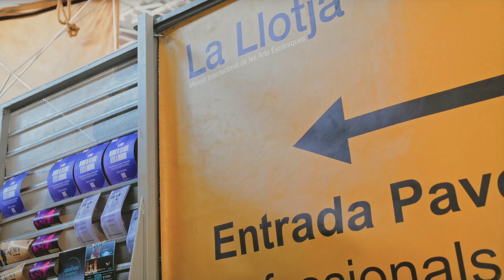Resum FiraTàrrega 2024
Resum en un minut de l'edició 2024 de FiraTàrrega, que va tenir lloc del 5 al 8 de setembre de 2024 a Tàrrega.

Sense text, només imatges i música de fons.